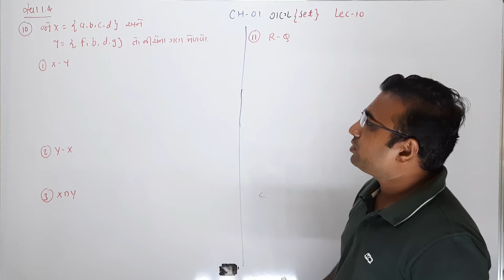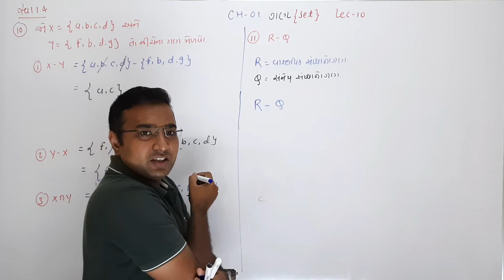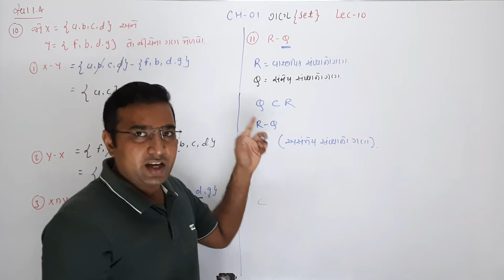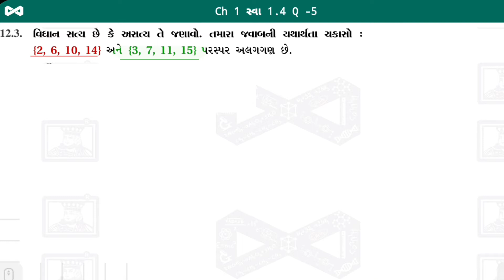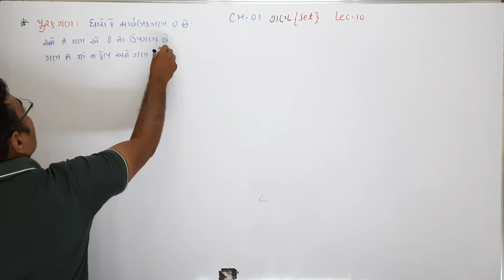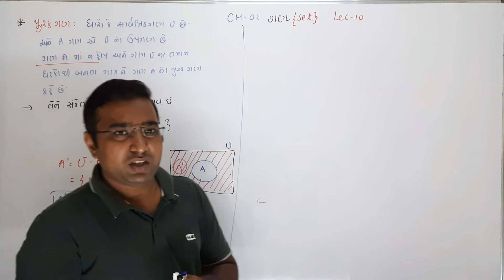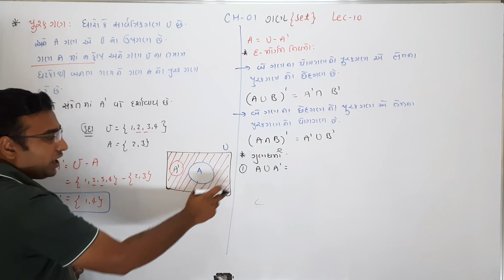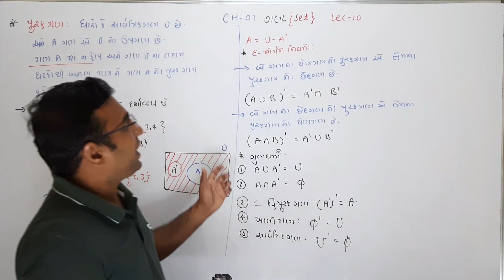Std 11 Sci | Maths | Ch 1 ( ગણ ) gan | Lecture 10